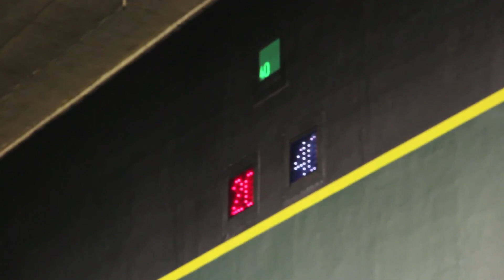110908 Festival de Remonte "San Miguel saca su ametralladora"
San Miguel saca su ametralladora
Julen San Miguel regala al aficionado al remonte de vez en cuando unas exhibiciones con su golpe y poderío y hoy ha sido uno de esos días. El zaguero de Doneztebe estuvo incomensurable y acompañado muy bien por Juaristi se impuso 40-20 a Ezkurra y Lizaso. El reencuentro del campeonísimo de Doneztebe con Galarreta tras la consecución de la txapela no fue el esperado, pero en cambio se pudo disfrutar del enorme partido de San Miguel. El joven zaguero sacó su fusil o ametralladora que es ese brazo derecho y rompió el partido a base de jugar mucho a remonte. No solo le dio fuerte sino que dirigió la pelota y jugó con mucha cabeza. Los azules se adelantaron 1-16 y dejaron sentenciado el partido. Para entonces ya había conseguido ocho tantos de saque. Terminó con once tantos de saque y ocho tantos en el peloteo y estuvo muy bien acompañado por un gran Juaristi que acabó con 17 tantos.